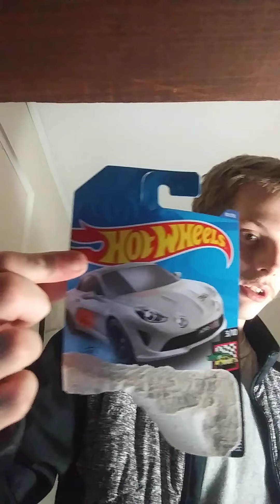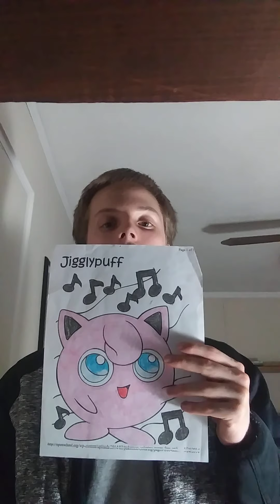Hot Wheels and DRAWINGS